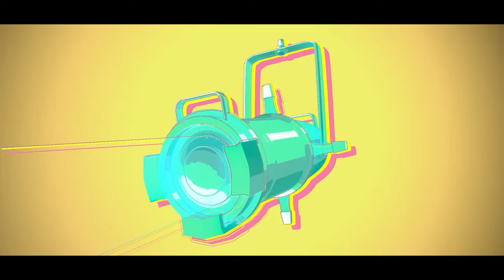Aether Gazer | S-Rank Oneiros | Hades, Hel & Anubis buff - Version 3.2 Overview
if you found this video useful, consider leaving a like 😭